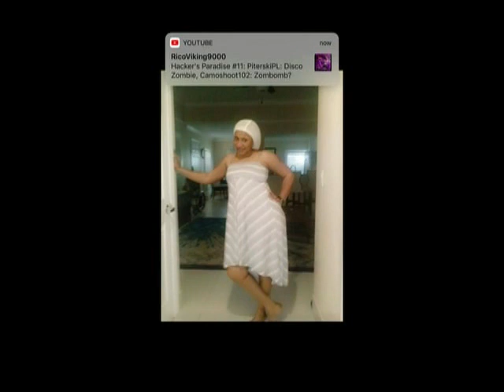FATIM TOURE MONTAGE IZBEBY